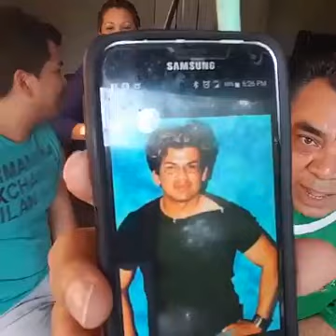May 4, 2016